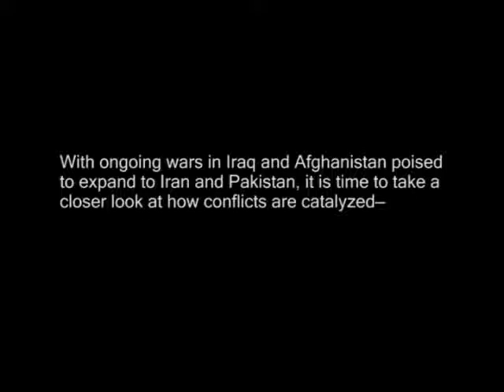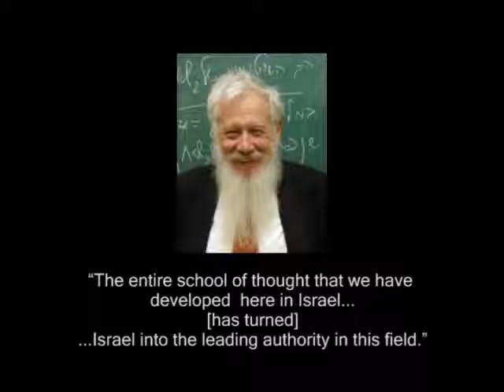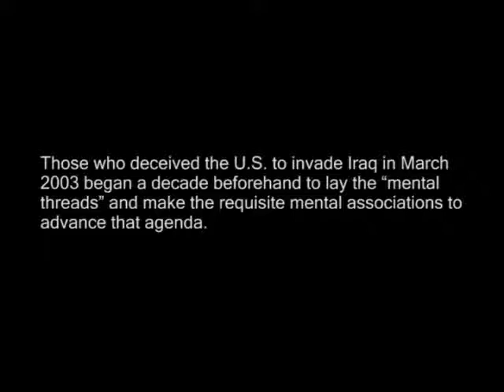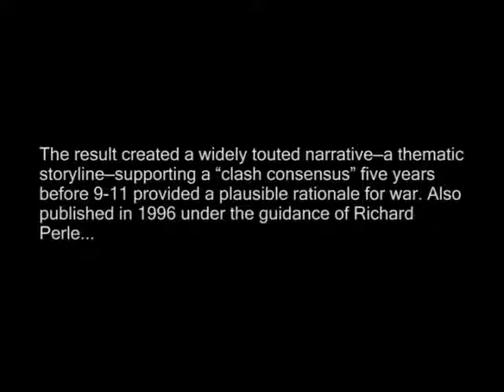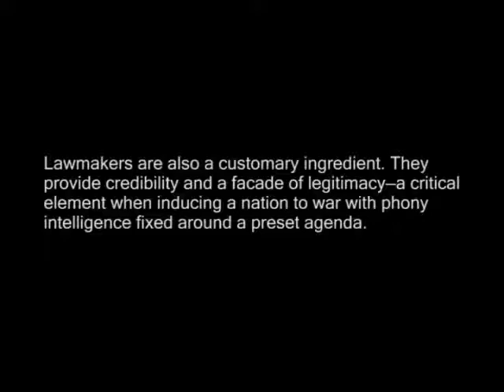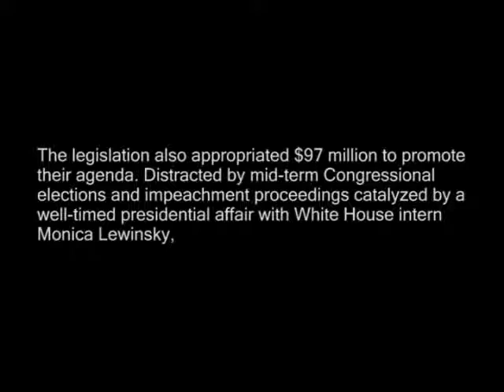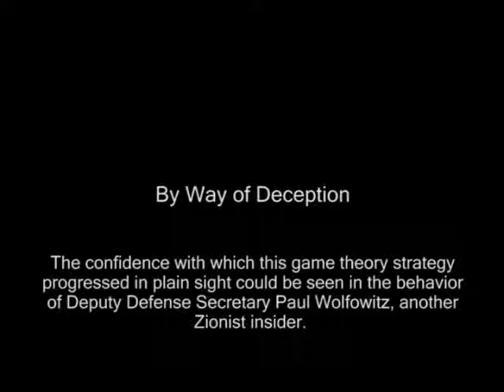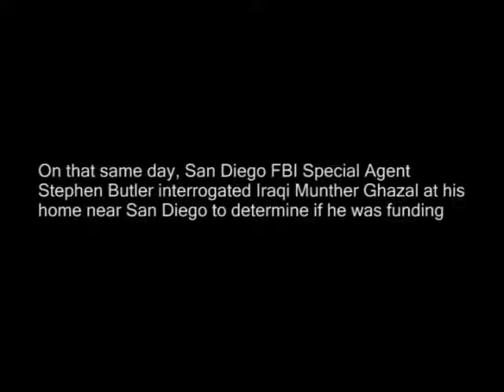"Criminal State"-- A Closer Look at Israel"s Role "Mirrored Video"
"Mirrored Video" Given Permission To Upload and Mirrored video from owner Anthony Lawson, Thank You Sir.

We are making such material available in our efforts to advance understanding of environmental, political, human rights, economic, democracy, scientific, and social justice issues, etc. We believe this constitutes a 'fair use' of any such copyrighted material as provided for in section 107 of the US Copyright Law. In accordance with Title 17 U.S.C. Section 107, the material on this site is distributed without profit to those who have expressed a prior interest in receiving the included information for research educational and entertainment purposes.

"Mirror Video". Brought to you
 by Anthony Lawson

This series is based on an article by Jeff Gates, who is a widely acclaimed author, attorney, merchant banker, educator and consultant to governments worldwide, who served for seven years as counsel to the U.S. Senate Committee on Finance. He is the author of Guilt by Association, Democracy At Risk and The Ownership Solution.